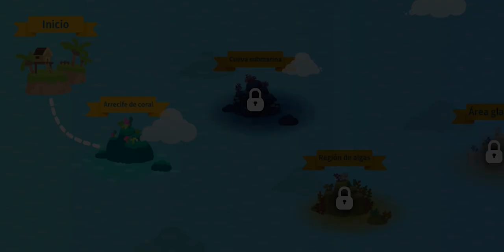The Fishercat | Reseña